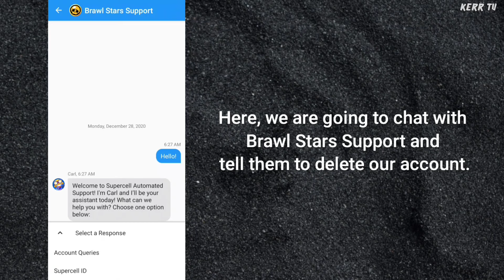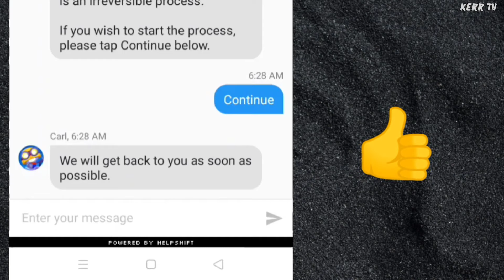How to Delete Brawl Stars Account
Learn how to delete Brawl Stars account.

If you don't want to play Brawl Stars anymore and you want to delete it permanently, follow the steps in this video.

You can do this both on iOS and Android device.